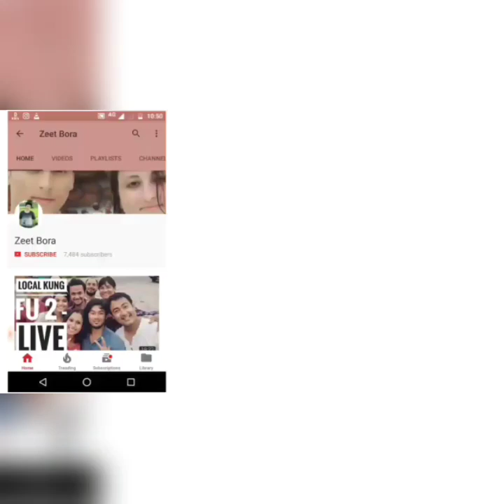Shameless Pakistani Fans Attacked on Sourav Ganguly In London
Sourav Ganguly Heckled By Pakistani Fans.
Shameless Pakistani fans stopped Sourav Ganguly ! Sourav Ganguly attacked by Pakistani cricket fans after championships league match